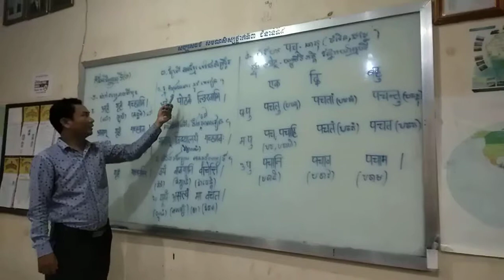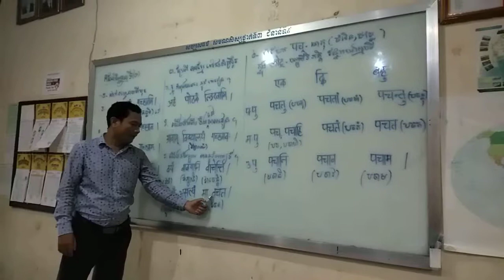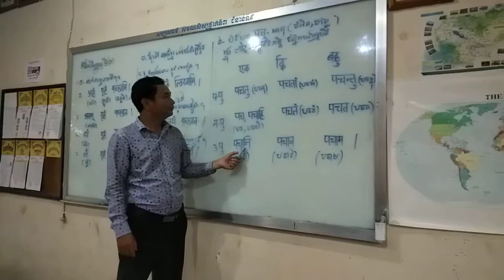ភាសាសំស្ក្រឹត កំណែលំហាត់ទី២, វិថីសេដ្ឋកិច្ច part 55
លោក ហ៊ុត  វាសនា,
ភាសាសំស្ក្រឹត
កំណែ  លំហាត់មេរៀន ទី២
បំពេញសព្វនាម និង បំបែក (បច- ធាតុ) ក្នុង លោដ វិភត្តិ។
ពុ.អនុ វត្តមហាមន្រ្តី, រាជធានីភ្នំពេញ